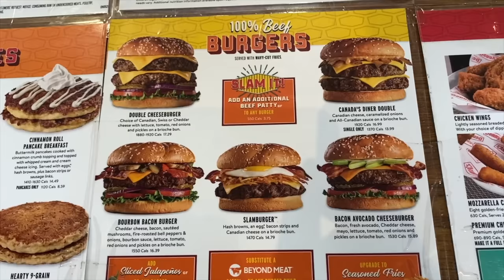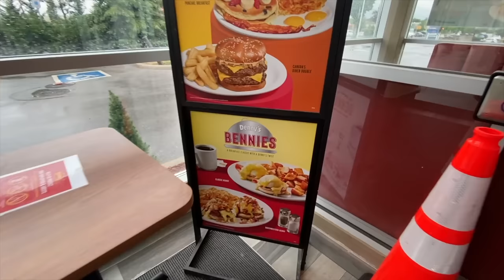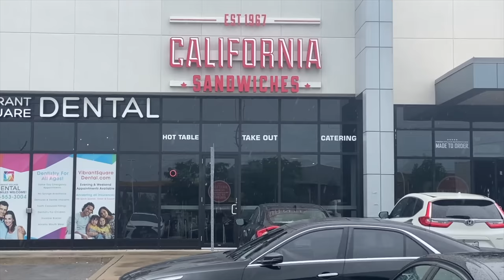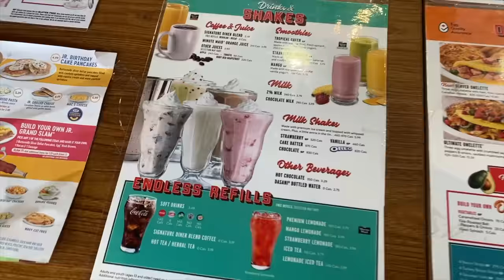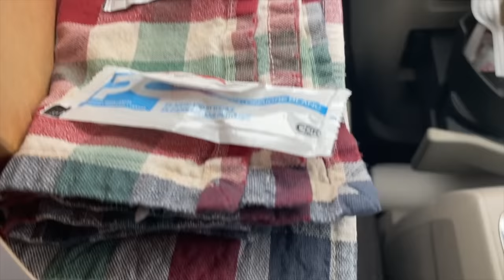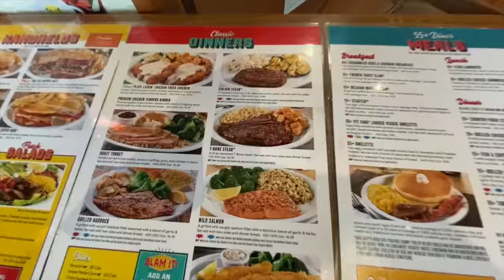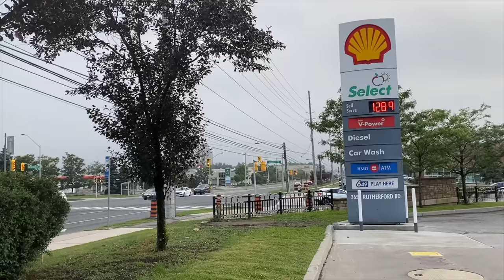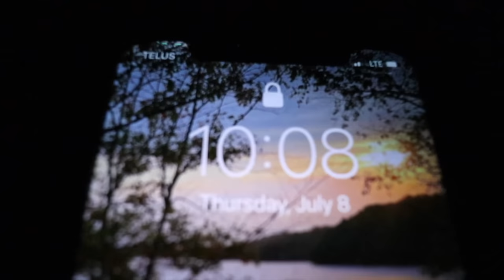Living at Denny's for 24 Hours 🧇🥞 Stealth Camping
Welcome to the next 24 Hour Stealth Camping adventure.
Today we will be camping out at Denny’s 24 Hour Restaurant in the rainy city of Concord, Ontario in Canada. We are going to be eating a bunch of awesome meals off Denny’s huge menu, like… The Lumberjack Slam, the Bourbon Bacon Burger, a T-Bone Steak and of course the classic Eggs Benny.
If this vanlife adventure sounds like an exciting video that you want to watch, then grab something to eat, sit back and enjoy this video!
Denny’s - 2610 Rutherford Rd, Vaughan, ON L4K 0H1
Lumberjack Slam® :Buttermilk pancakes, grilled ham, bacon strips, sausage links, eggs,* hash browns and choice of bread.
Bourbon Bacon Burger: Cheddar cheese, bacon, sautéed mushrooms, fire‑roasted bell peppers & onions, bourbon sauce, lettuce, tomato, red onions and pickles on a brioche bun. Served with wavy-cut French fries.
MILK SHAKES: Made with premium ice cream and topped with whipped cream. Plus, a little extra in the tin.Choose from Vanilla, Chocolate, Strawberry, Cake Batter, OREO®.
T-Bone Steak: A tender 13 oz. seasoned T-Bone steak*. Served with two sides and dinner bread.
CINNAMON SUGAR PANCAKE PUPPIES: Delicious bite-sized round pancakes tossed in cinnamon sugar and served with cream cheese icing.
Classic Benny: Poached eggs* and stacked shaved ham on a toasted English muffin topped with Hollandaise sauce. Served with seasoned red-skinned potatoes or hash browns.